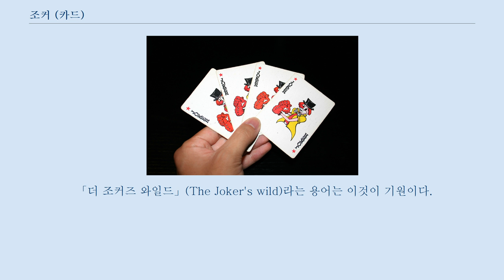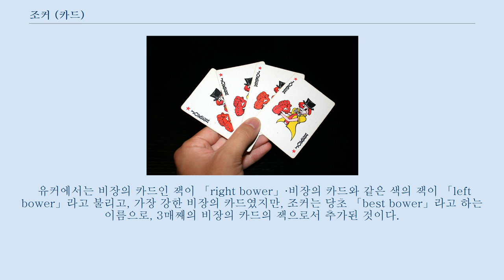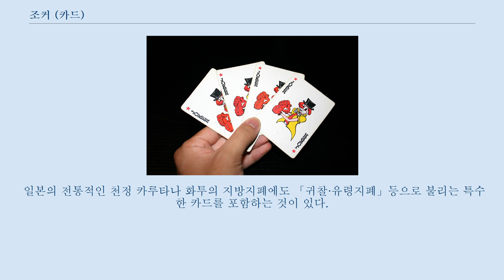조커 (카드)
플레잉 카드의 조커의 일례 조커(Joker)는 플레잉 카드 안에 포함되는 특별한 카드다.
 통상의 데크에는 1~2매의 조커가 있다.
 그 디자인은 트럼프의 메이커에 따라서 다르지만, 자주 제스터(Jester)가 디자인되어 있다.
 또, 영문자의 설명서가 1매 붙는 경우도 있어, 이것을 조커와 동일 취급으로 하는 경우도 있다.
 조커가 2매 포함되는 경우, 1매의 조커는 풀 컬러로 인쇄되며 다른 1매의 조커는 엑스트라 조커(준찰)로서 흑백 등의 색을 억제한 컬러 링이 되는 것이 많다.
 그 밖에, 1매가 붉은 조커, 다른 1매가 검은 조커가 되어 있는 경우도 있다.
 조커의 사이에도 랭크가 있는 게임에서는 색포함의 조커가 흑백의 조커보다 상위에 위치한다.
 붉은 조커와 검은 조커가 있는 것에서는 붉은 조커가 하트 또는 다이아, 검은 조커가 스페이드 또는 클럽의 대용이 된다.
 트럼프 게임의 조커의 역할은 매우 다양하다.
 많은 게임에서는 조커를 전혀 사용하지 않지만, 그 외의 게임에서는 조커는 그 게임 안에서 가장 중요한 카드가 된다.
 자주 조커는 와일드 카드가 되어, 기존의 카드가 존재하는 범위에서 그 카드를 재현하는 것을 허가한다.
 「더 조커즈 와일드」(The Joker's wild)라는 용어는 이것이 기원이다.
 조커는 유익한 카드이지만, 때로는 유해한 카드로도 된다.
 유커에서는 최고위의 비장의 카드로서 자주 이용된다.
 포커에서는 와일드 카드이다.
 그러나, 어린이들의 게임인 도둑 잡기에선, 고독한 메이드(올드 미스)를 재현하는 조커는 피할 수 있는 카드이다.
 조커는 가끔 U 위에 S가 놓여진 기호로 나타내지는 일이 있는데, 잘못 쓴 달러 기호가 기원이라고 생각되고 있다.
 이것은 미국의 대기업 카드 메이커인 U.S 플레잉 카드사가 자사의 카드의 조커에 U와 S를 조합한 디자인을 이용하는 것이다.
 원래 조커는 19세기 후반 미국에서 유커가 유행했을 때, 그 최고위의 비장의 카드로서 추가되었다.
 유커에서는 비장의 카드인 잭이 「right bower」·비장의 카드와 같은 색의 잭이 「left bower」라고 불리고, 가장 강한 비장의 카드였지만, 조커는 당초 「best bower」라고 하는 이름으로, 3매째의 비장의 카드의 잭으로서 추가된 것이다.
 이 카드가 후에 조커로 불려 현재와 같은 어릿광대의 모습을 가지게 되었다.
 베스트 바우어에서 조커로 바뀐 이유는 잘 알려져 있지 않다.
 게임명의 「유커」에서 「조커」가 생겼다고 하는 설도 있지만, 근거가 부족하다.
 조커는 자주 타로의 메이저 아르카나에 포함되는 바보와 비교된다.
 바보와 조커에는 그 외관이나 플레이의 기능에 대해 많은 유사점을 가진다.
 바보도 자주 최고위의 비장의 카드로서 이용된다.
 바보가 조커의 원형이라고 하는 설도 있지만, 현재는 부정되고 있다.
 일본의 전통적인 천정 카루타나 화투의 지방지폐에도 「귀찰·유령지폐」등으로 불리는 특수한 카드를 포함하는 것이 있다.
 4매의 조커